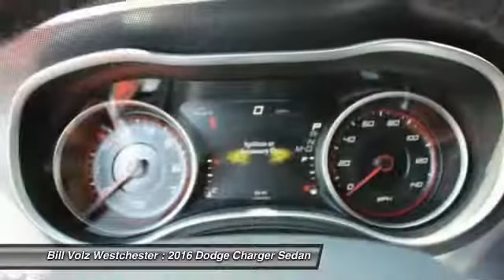2016 Dodge Charger Cortlandt Manor NY W16658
Looking for the right sedan? Today could be your lucky day. With  miles, this , 2016 Dodge Charger equipped with Automatic transmission could be yours. Request more information and set up a test drive right away.